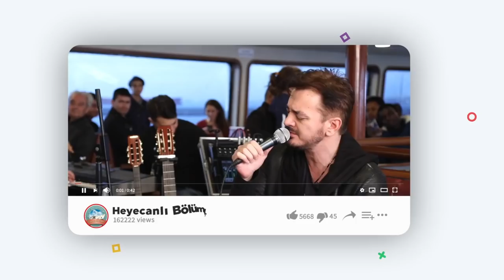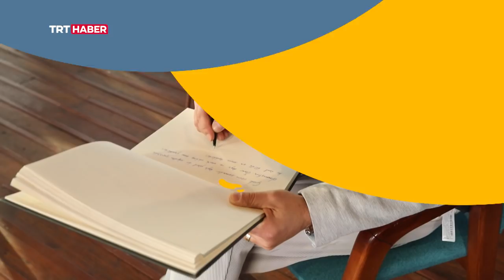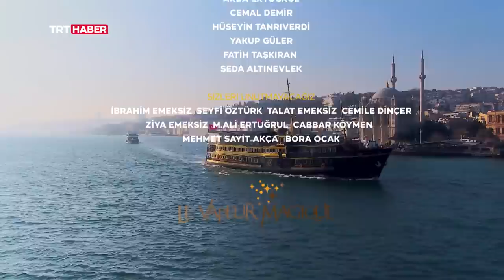Tayanç Ayaydın / Vapurda Çay Simit Sohbet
Vapurda Çay Simit Sohbet'te bu hafta Tayanç Ayaydın'ı ağırladık. Her hafta farklı bir ünlü konuğu misafir eden Vapurda Çay Simit Sohbet Pazar 11:10​ da TRT Haber ekranlarında.